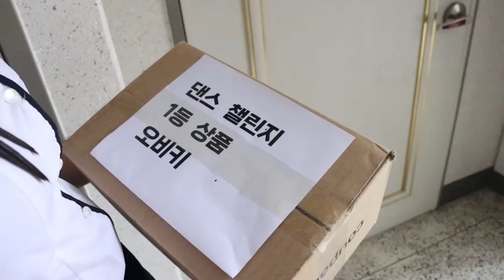24시간 하루종일 친절하게 살기- 절대 화내지마라 [오마이비키]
얼굴에 새똥이 떨어져도
절대 화 내선 안된다
오리온이 내 젤리를 먹어도
과연 오비키는
하루 종일 친절하게 살기 챌린지에
성공할 수 있을까요?!

ES_Curious Games - Mike Franklyn.mp3
ES_Puppy Tales - Stationary Sign.mp3
ES_The Postman - Kikoru.mp3
ES_Summer Strolls - The Fly Guy Five.mp3
ES_Floor Pie - Stationary Sign.mp3
ES_Dingle Dangle - Jerry Lacey.mp3
ES_Puzzle Of Complexity - Jo Wandrini